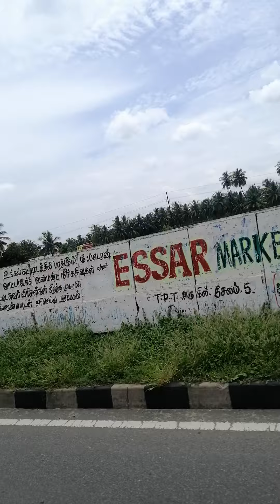NH Road view